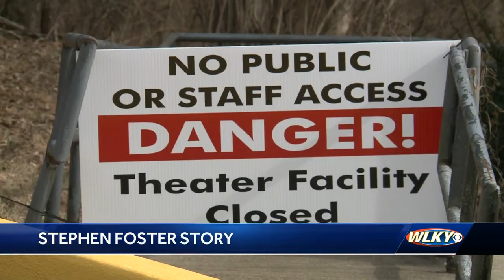Stephen Foster story's season underway in Bardstown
The story tuns select night and afternoons through Aug. 11